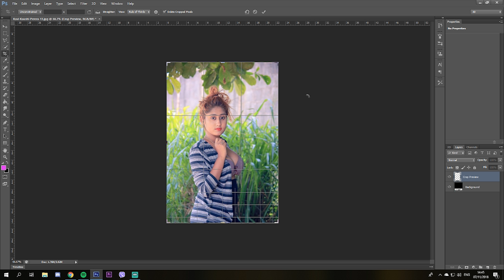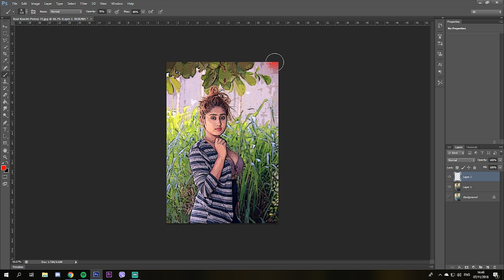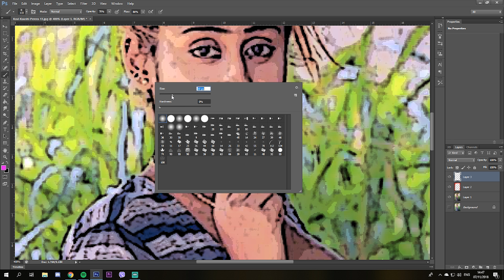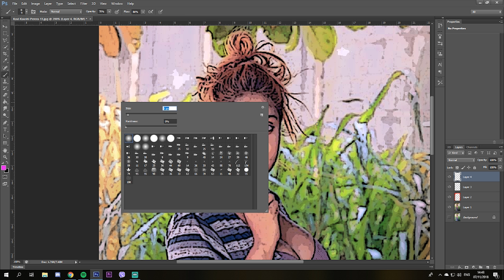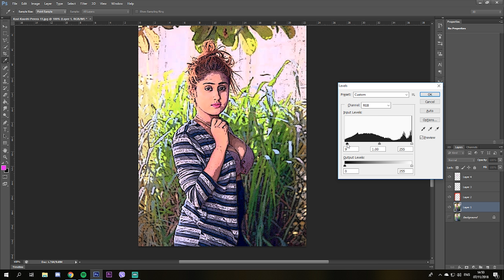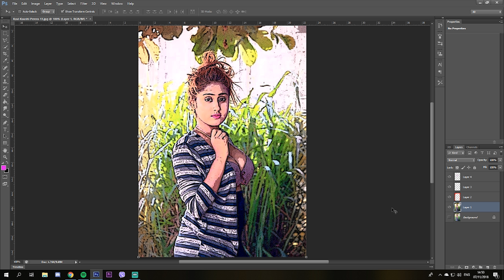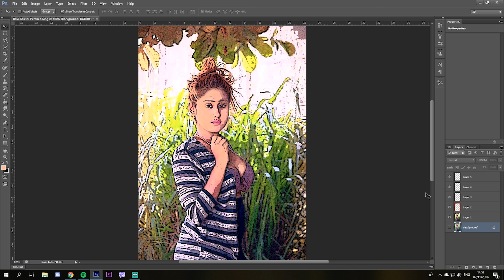How To Create Nice Picture Kavi Kaushi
how to create nice pictures  Kavi Kaushi